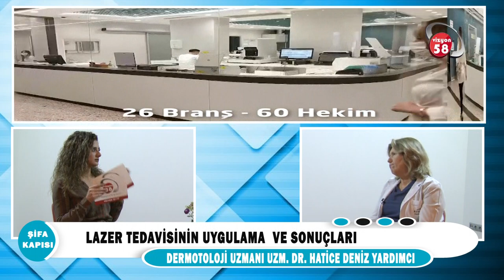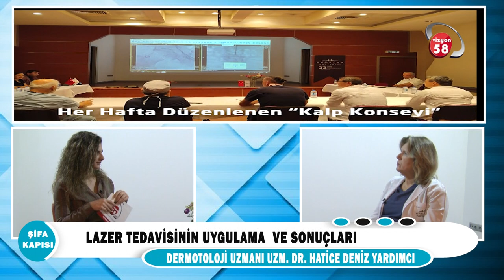Lazer tedavisinin uygulama ve sonuçları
Cilt Hastalıkları Uzmanı Uzm. Dr. Deniz Yardımcı '' Lazer tedavisinin uygulama ve sonuçları '' hakkında detaylı bilgi veriyor.